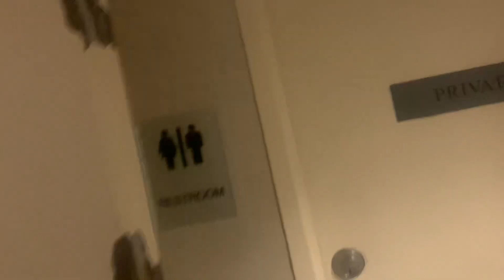Booby Trap!!!!!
I got stuck in this restroom!! This was at 120 Park Avenue public restrooms. It was impossible to open the access door. I got stuck for about 25 minutes. I highly do not recommend using this restroom. It’s too awful!! The toilets are weak. Two afwalls. Anyway, good toilets but easy to be trapped. I called my friend to try to get me out who waited outside and the security guard was giving me an attitude. I’m gonna make a complaint!!